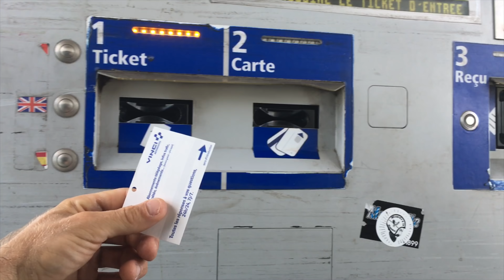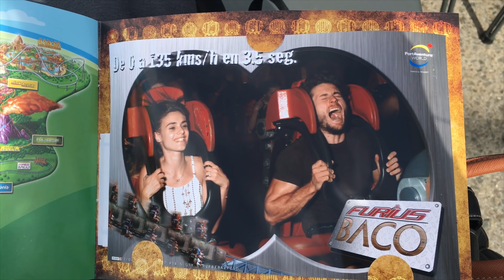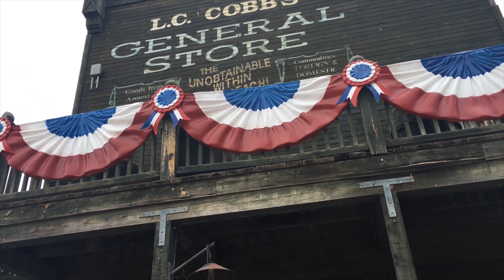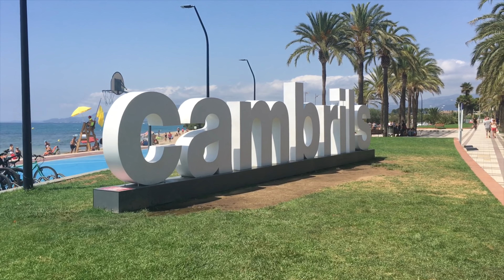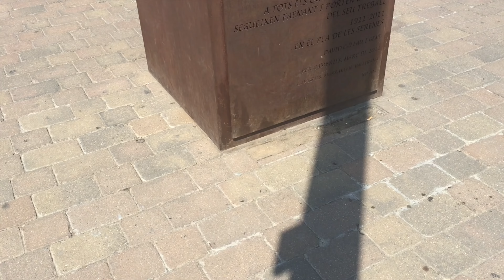VLOG - ON VOUS EMMENE EN ESPAGNE 🇪🇸 - PARTIE 1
Voilà notre séjour en Espagne !!
Il y aura 2 parties de différents endroits vu que nous avons dormis dans 3 villes différentes.

Dans cette première partie :

Nous logions à SALOU dans un appartement

Bar de nuit sur la plage : LEON BEACH CLUB
Restaurant : MUR MUR SALOU

Activités : PORT AVENTURA
                  CAT ADVENTURE (catamaran)

Ce que je porte :

Debardeur noir : MANGO
Short : BERSHKA
Maillot noir : MONPETITBIKINI
Robe Marine : PORT GRUISSAN
Top crop blanc : MA CHIC BOUTIQUE
Basket : ADIDAS
Bague : L'ATELIER D'AMALYA
Sandales plates compensées : BOOHOO
Robe bleue dentelle : NAKD
Lunettes soleil : RAYBAN